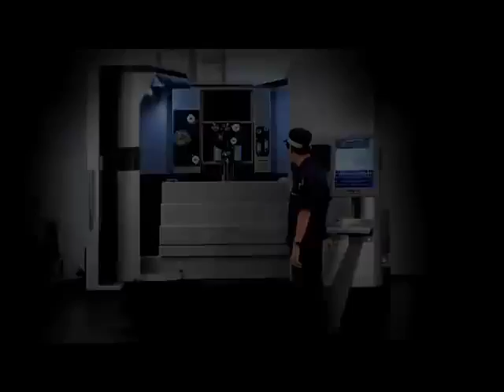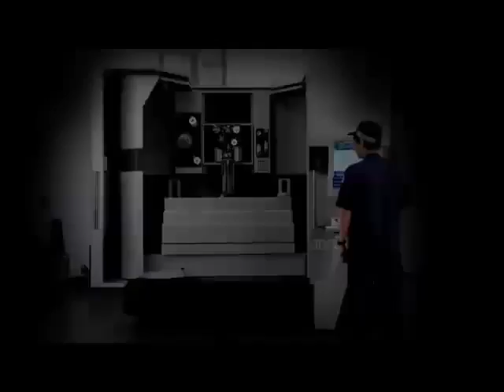De vanzare Sodick SLC400G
De vanzare:

Sodick SLC400G cu doar 8000 h de functionare !!!

Si da, asiguram transport, instalare, garantie si training.